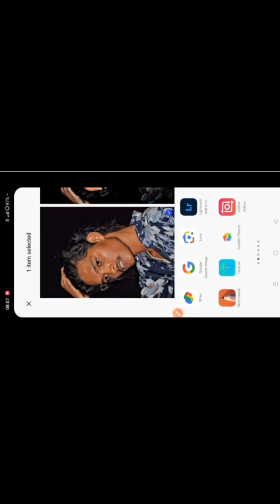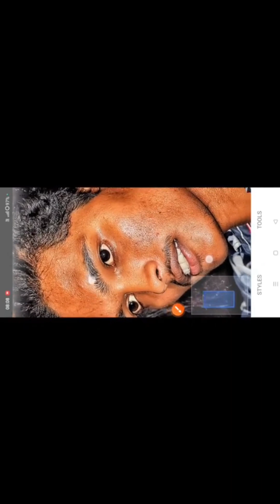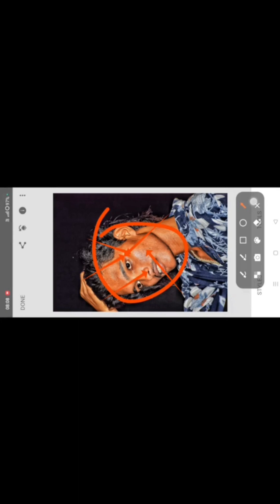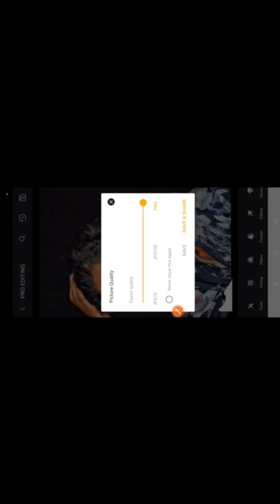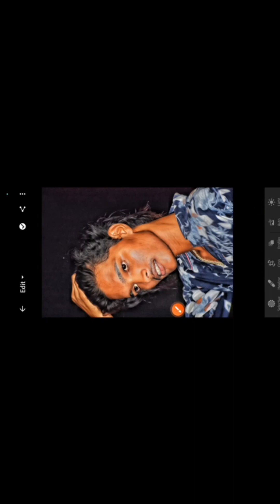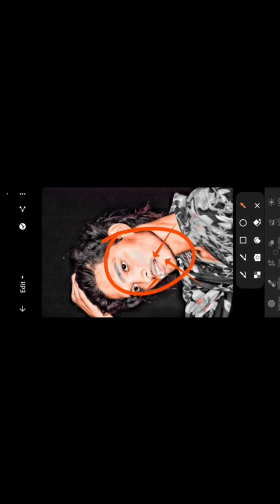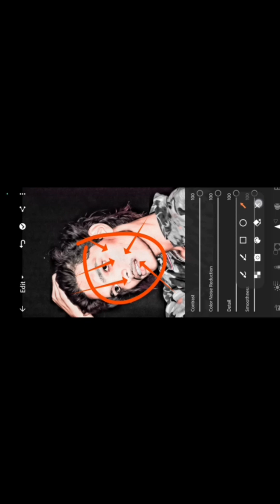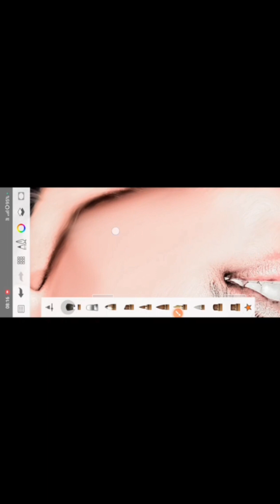HDR Face Smooth skin Whitening photo Editing || Autodesk Sketchbook skin Face painting photo Editing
trending

Thanks for watching8दोस्तों सबसे पहले तो आप लोग मेरे channel पे न्यू है तो channel को subscribe कर || तो दोस्तो मैं आज आप लोगो के लिए न्यू वीडियो लाया हु जो कैसे करे | at fafsoit

एक न्यू वीडियो ले आता हु तो आप लोग मेरे channel pe बने रहे।

for watching my videoSubscribe

How to edit like cb edits in PicsArt PicsArt heavy editing like Photoshop, change eyes in

PicsArt,

PicsArt eye, PicsArt vampire eyes editing,

PicsArt eyes editing, make smart face in PicsArt,

PicsArt smart face editing, PicsArt dp editing.

PicsArt cb editing tutorial, PicsArt best cb editing tutorial,

PicsArt simple editing, lightroom photo editingSnapseed photo editing toolwiz photo editing toolwiz editing

Separation

X

Best Popular Hashtag to use with photoediting by Instagram